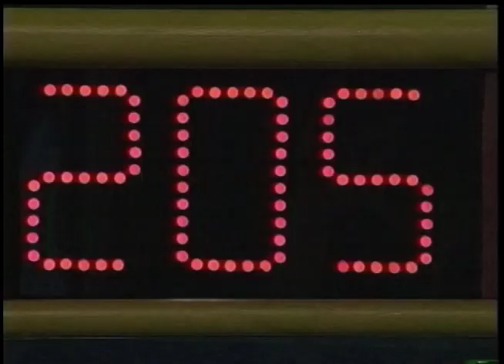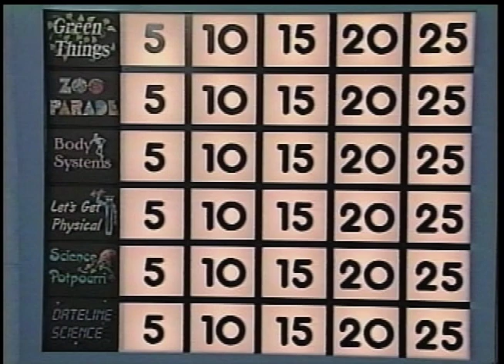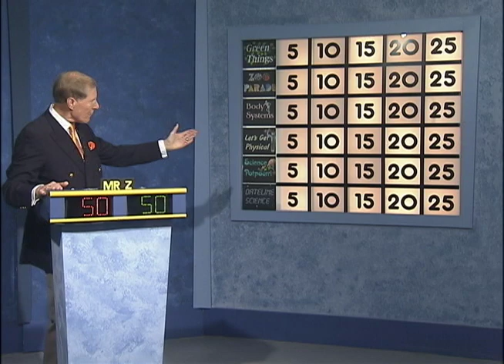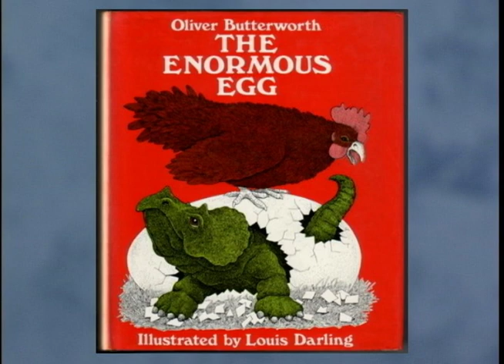Science Bowl 2017-18: Heather Hills vs Pointer Ridge